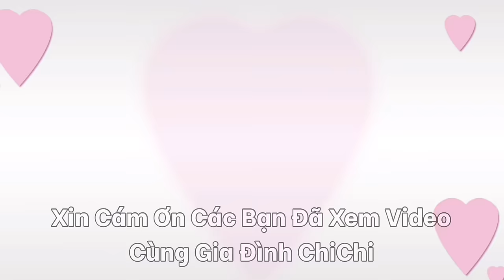Mừng Ba Về Có Quà Khủng, Đi Cắm Trại Nướng BBQ Ngoài Biển Cùng Người Việt Ở Anh